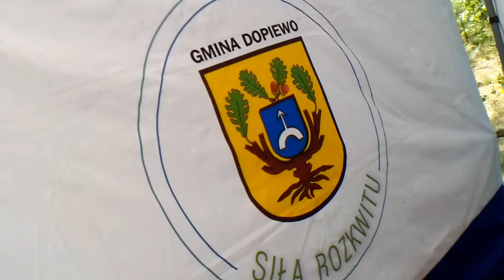Bieg o Koronę Księżnej Dąbrówki